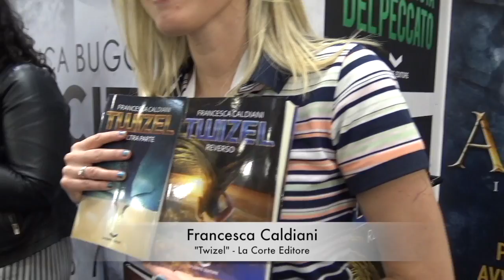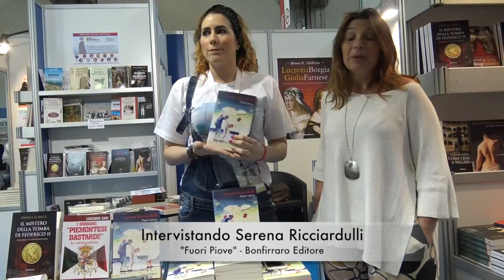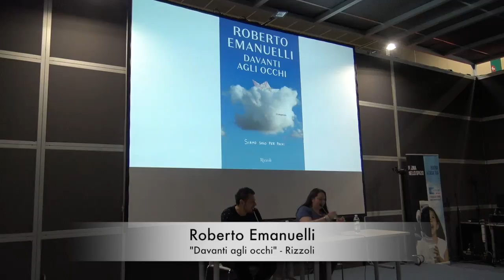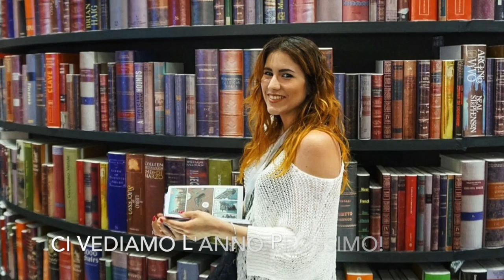Vlog SalTo2018 | M'hanno detto di fare un blog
La mia esperienza al Salone del Libro di Torino 2018
Grazie ad Andrea per le riprese ♥

Contatti

⇒ Sei un autore emergente, una casa editrice o un'azienda?